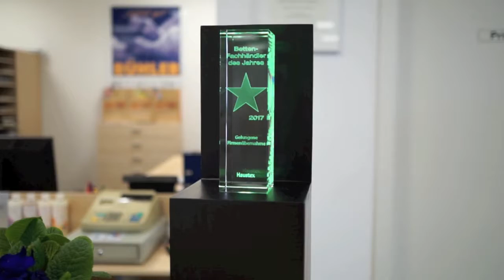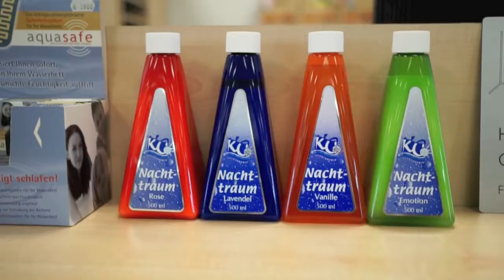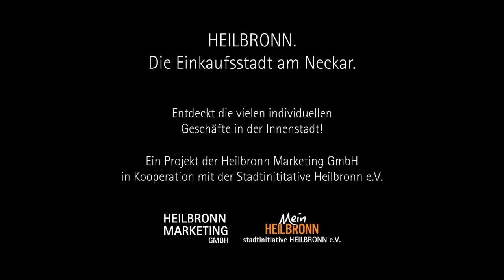Bühler Bettsysteme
Na, wie habt ihr letzte Nacht geschlafen? Nicht so gut? Ihr habt das Gefühl, euer Bett ist schuld daran? Ein Tipp von uns: Schaut mal bei Bühler Bettsysteme in der Wilhelmstraße vorbei! "Gutes Liegen" ist das Motto von Silke Horn und ihrem Team. Mit ihrer Hilfe findet ihr sicher das passende Bett! Und schlaft bessser ;-)